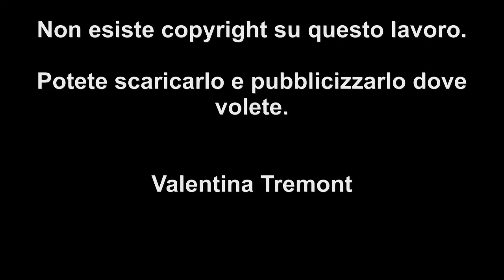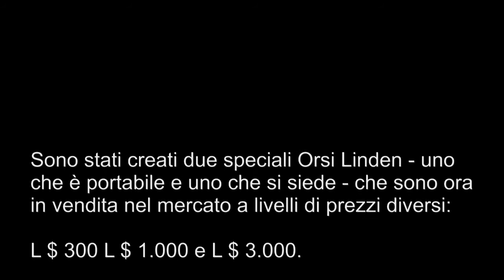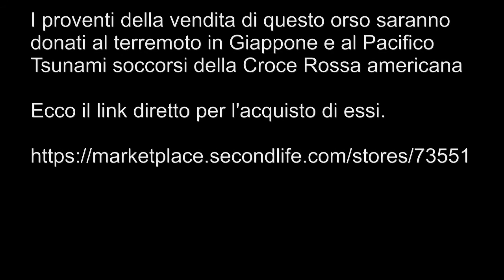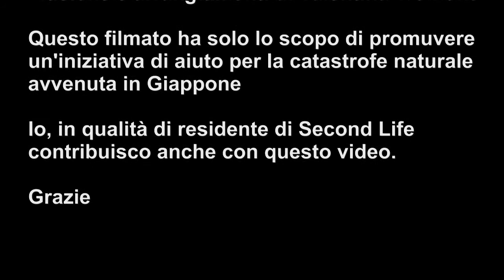Second Life aiutiamo il Giappone!